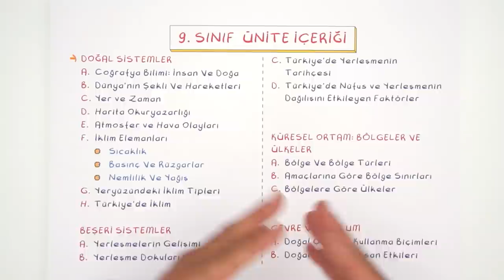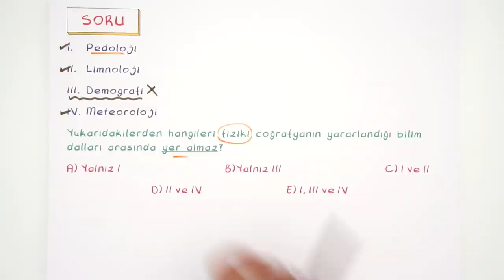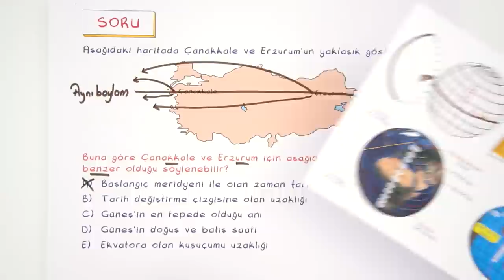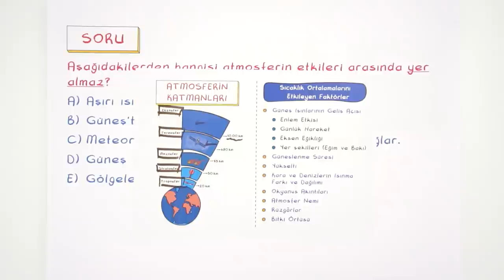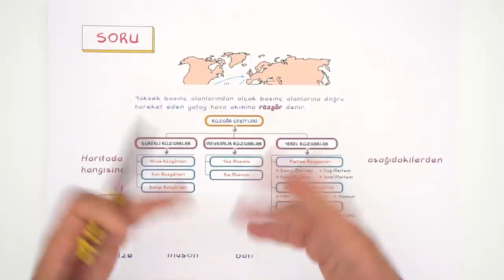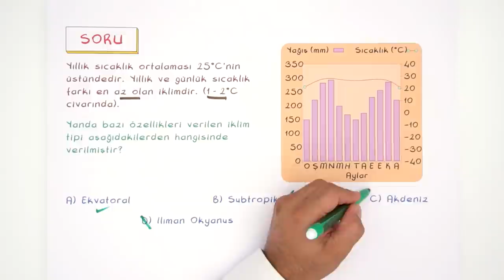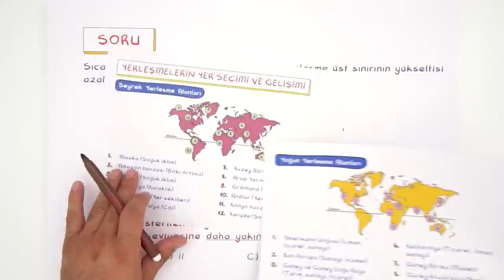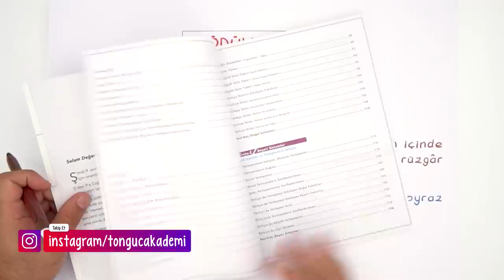9. Sınıf Coğrafya Telafi | Tek Videoda Tekrar ♻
Siz istediniz biz de yapıyoruz. 🧐 9. Sınıf Coğrafya dersini tek videoda tekrar ediyoruz. ♻